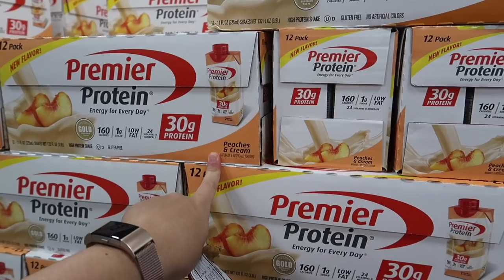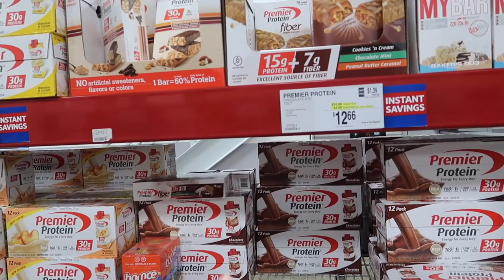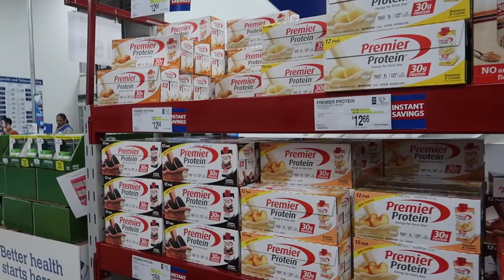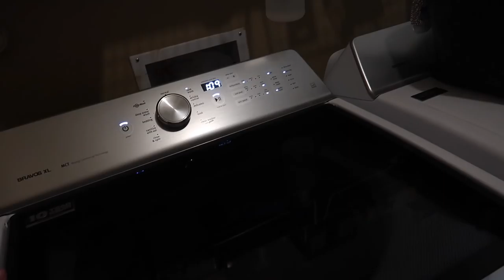Vlog: *March 2, 2018* ~A New Donation Pile!~